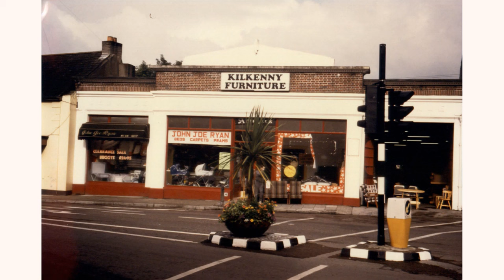John Street Upper, Kilkenny, Ireland.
A collection of images of the shops, pubs and businesses of Upper John Street as I remember them. It is sequenced to start you at Gorman's and bring you to Brett's before doing the same on the other side from Lawlor's to Muldowney & Quinn.

You will find a varied and interesting selection of Kilkenny related videos on this channel at;